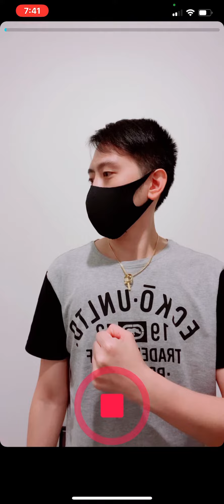Finger Tutting Tutorials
Quick tutorial on how to do my latest finger dance.

Credit - Tiktok: @sinya520  @bambie087